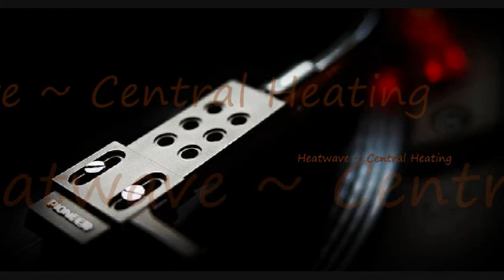Heatwave ~ Central Heating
Artist ~ Heatwave ~
Song ~ Central Heating ~
Album ~ Central Heating ~